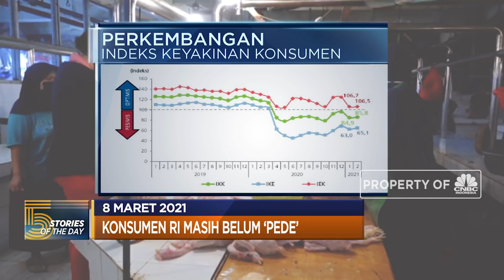Konsumen RI Masih Belum ‘Pede’, Hingga Stimulus USD 1,9 T Siap Digelontorkan Biden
Berita lainnya:
Bingung? Ini Love Story Kaesang-Felicia yang Berujung Makian

Jakarta, CNBC Indonesia - Pandemi Covid-19 yang tak kunjung usai membuat keyakinan konsumen masih belum berada di titik optimisme. Hingga senat Amerika Serikat akhirnya menyetujui paket stimulus penanganan Covid-19 dan pemulihan ekonomi senilei USD 1,9 triliun.
Simak informasi selengkapnya dalam program Evening Up di CNBC Indonesia, Senin (08/03/2021)